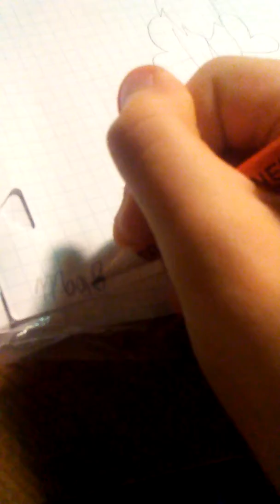Cringeeeeeee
DX idjvtdstjhd